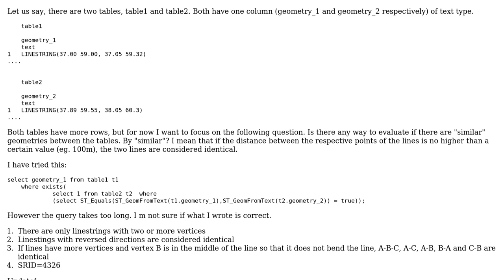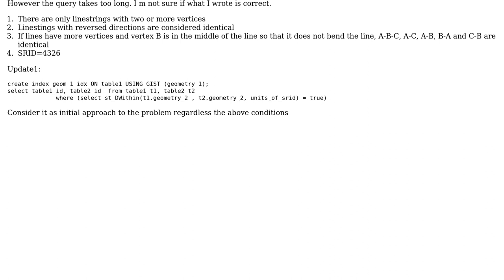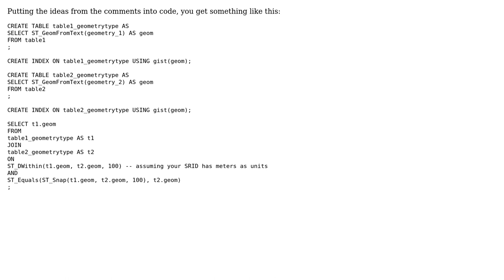GIS: Compare geometries in PostGIS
With thanks & praise to God, and with thanks to the many people who have made this project possible! | Content (except music & images) licensed under CC BY-SA | Music | Images & others | With thanks to user Leendert Van Wolfswinkel user Dino C and the Stack Exchange Network Trademarks are property of their respective owners. You are responsible for your own actions.